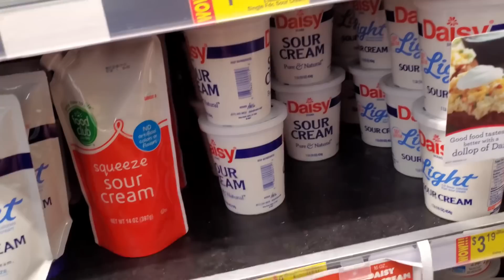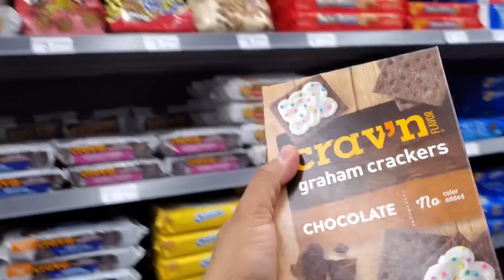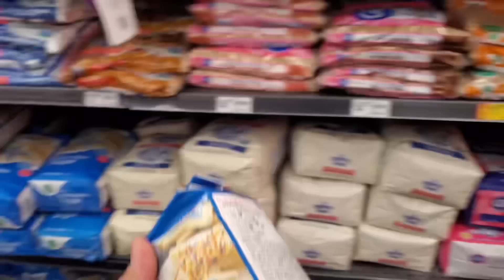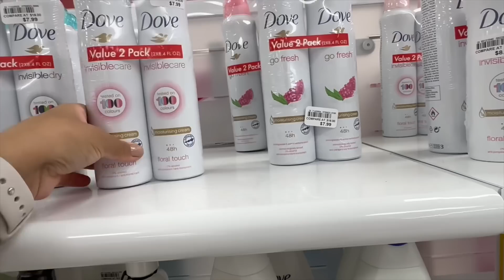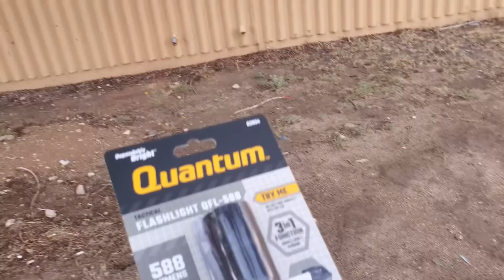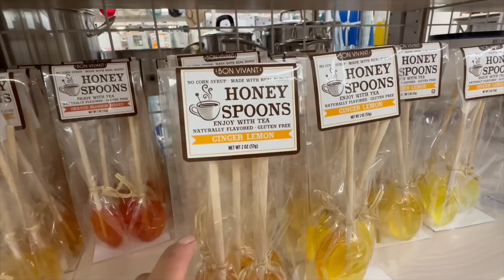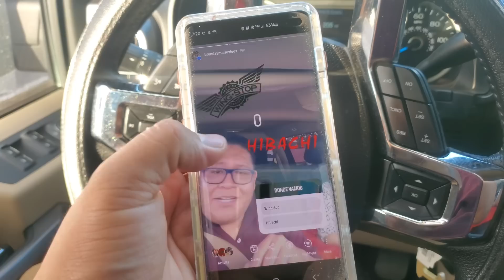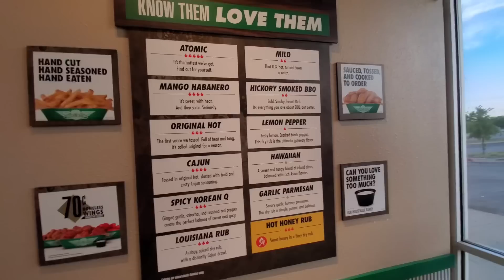Feliz Dia de a las Mamas, Preparando Cheese Cake, Vamos a Big Spring, Saludos en Insta y YT live